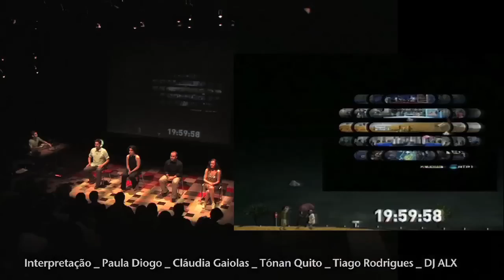SE UMA JANELA SE ABRISSE - MUNDO PERFEITO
Um telejornal é "dobrado" ao vivo por actores e um DJ, neste espectáculo que substitui o discurso público pelo íntimo e descobre formas alternativas de falar de um dia que passou. A partir daí, nasce um outro "jornalismo", à escala humana de um palco, onde um olhar entre dois actores pode ter a mesma importância que o fenómeno do aquecimento global. "Se uma janela se abrisse" é o telejornal das notícias que nunca chegam ao telejornal.

Texto e encenação: Tiago Rodrigues
Interpretação: Paula Diogo, Cláudia Gaiolas, Tónan Quito, Tiago Rodrigues e DJ ALX
Vídeo: Bruno Canas e Tiago Rodrigues
Sonoplastia e banda sonora: DJ ALX Cenário
Figurinos e luzes: Magda Bizarro e Tiago Rodrigues
Colaboração especial: João Adelino Faria
Produção executiva e fotografia: Magda Bizarro
Assistência de produção: Mariana Sampaio
Co-produção Mundo Perfeito, Alkantara Festival e Teatro Nacional D. Maria II
Apoio: Direcção e Informação da RTP